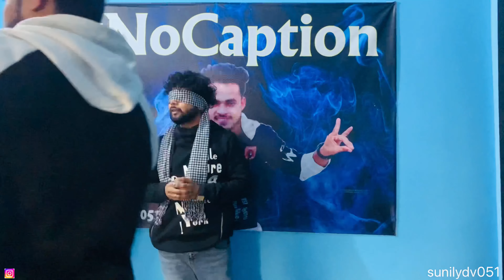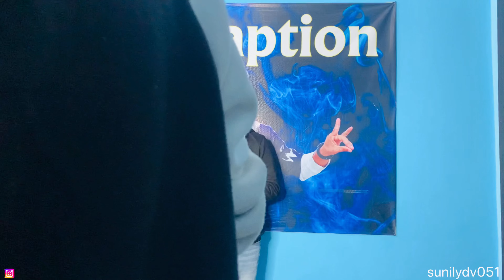How I Shoot This👇 Video? | Sunil Yadav Vlogs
Challenges Video , Who Won The Challenge, Who Win The Challenge
Blind game , blind game cash price, sunil yadav Vlogs